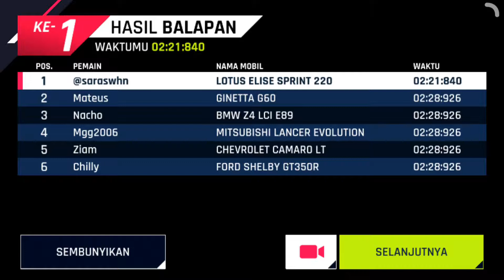Need For Speed (2015) Asphalt 9 Legends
@saraswhn Driving : Lotus Elise Sprint 220 🇮🇩

@crystaloceanie_official Driving : Ginetta G60 🇮🇩

@kisferano05 Driving : BMW Z4 LCI E89 🇮🇩

@alvinaagustina_ Driving : Mitsubishi Lancer Evolution Final Edition 🇮🇩

@riskaaqlea13 Driving : Chevrolet Camaro LT 🇲🇨

@dinar_candy Driving : Ford Shelby GT350R 🇮🇩